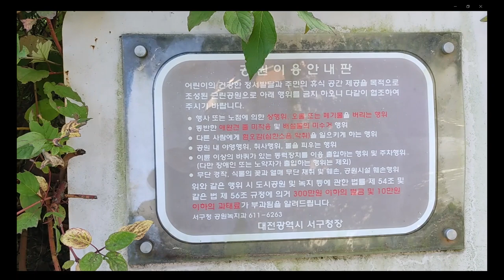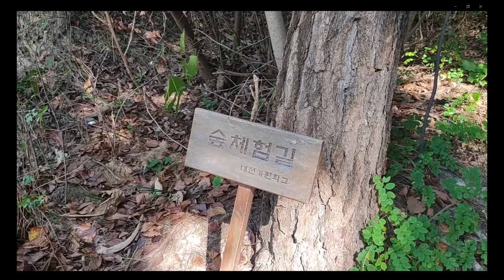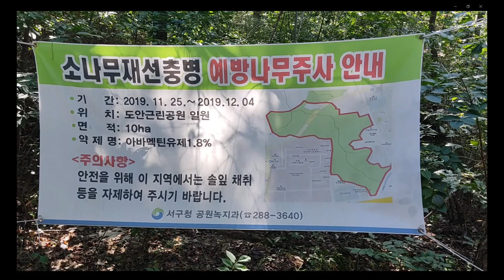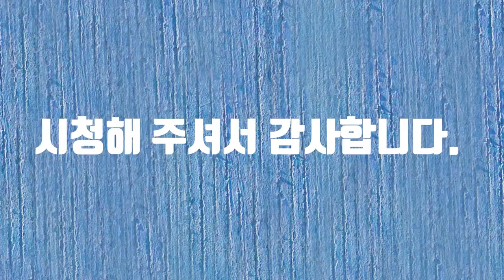LH공원생활영상공모전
LH공원생활영상공모전에 참여합니다. 누구나 참여할 수 있는 공모전입니다. 유친님들도 한 번 도전해 보세요. 감사합니다.